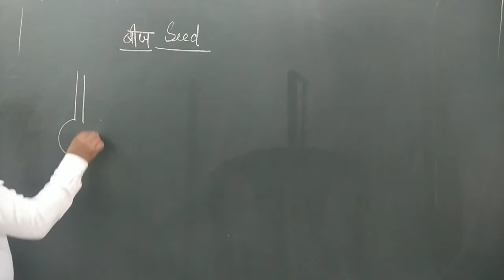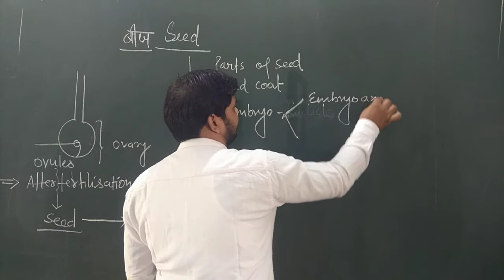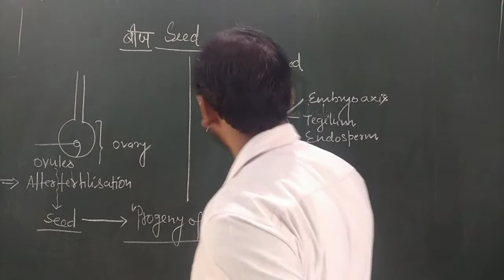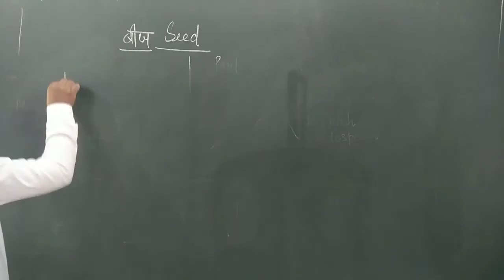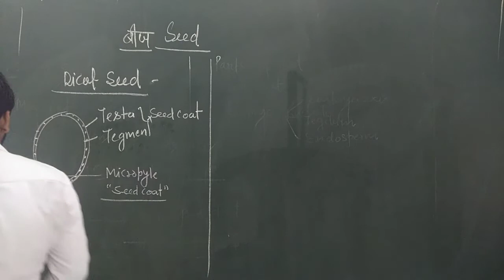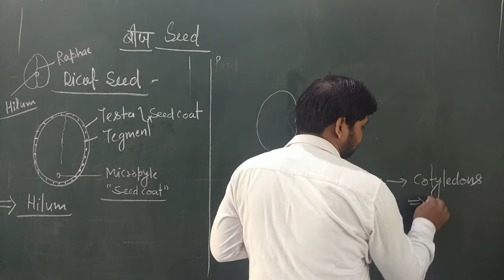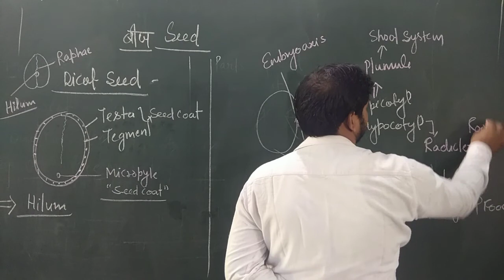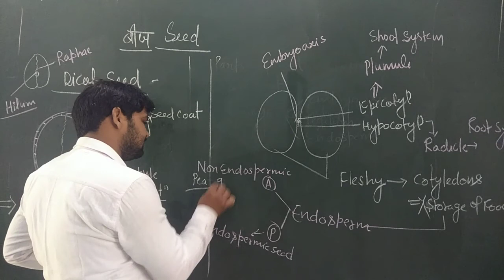class 11 chapter 5 morphology of flowering plants.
seed, structure of dixit seed.